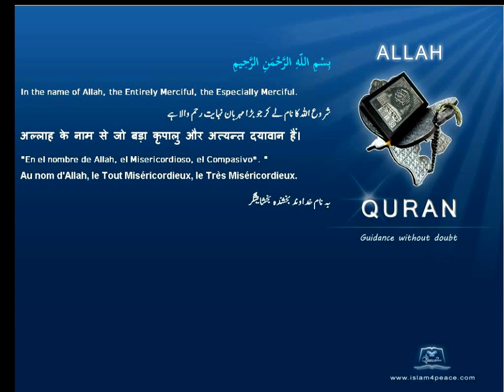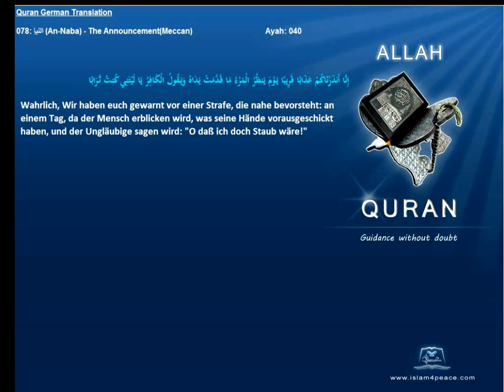Quran German Only 078 النبإ An Naba The AnnouncementMeccan Islam4peace com